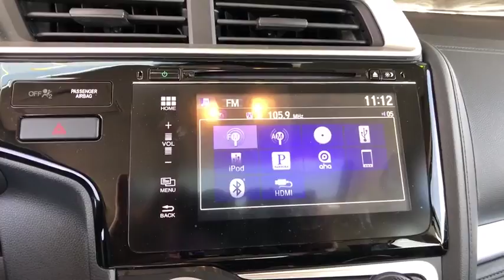2017 Honda Fit Denver, Lakewood, Wheat Ridge, Englewood, Littleton, CO K2709A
Red U 2017 Honda Fit available in Denver, Colorado at Medved Chevrolet Cadillac. Servicing the Lakewood, Wheat Ridge, Englewood, Littleton, CO area.

11001 West I-70 Frontage Road N

2017 Honda Fit EX This 2017 Honda Fit is located at the Medved Autoplex in Wheat Ridge. Medved gives you the MAX! Medved guarantees the MAXIMUM trade allowance for your trade! Price is after 3500.00 Push, Pull and Drag. Price includes Dealer and Handling Fee. Price does not include title or tax. Certified Pre-owned vehicles do not qualify for Push Pull and Drag. See Dealer for Details.